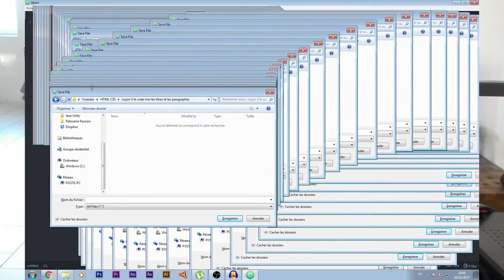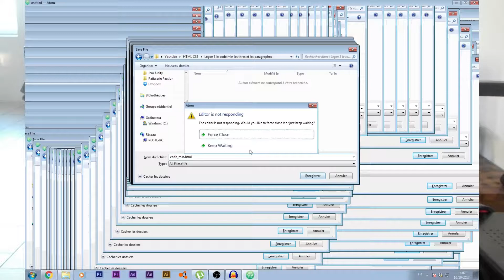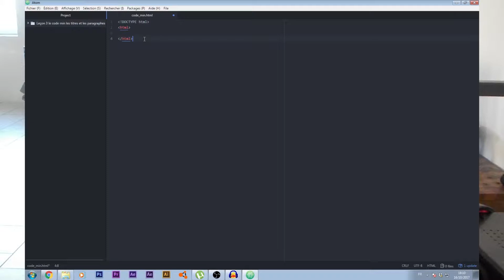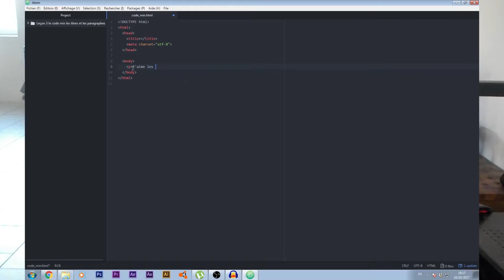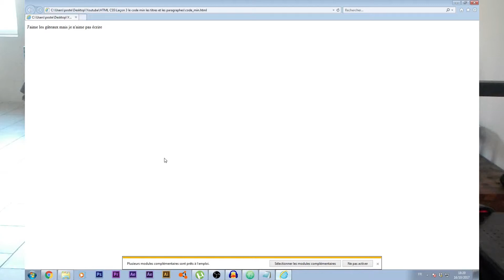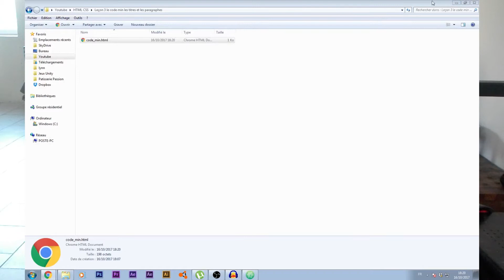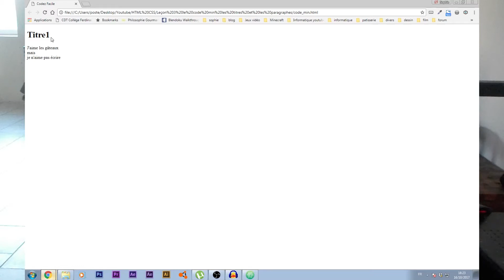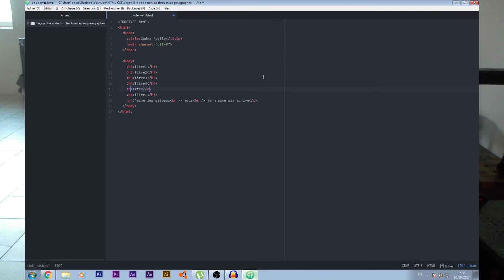Le code minimal, les titres et les paragraphes HTML5 / CSS3 #4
VOUS ATTENDEZ TOUS CA !

Yoooooooooo tout le monde !!!
Aujourd'hui, enfin...

on commence à...

CODEZ !